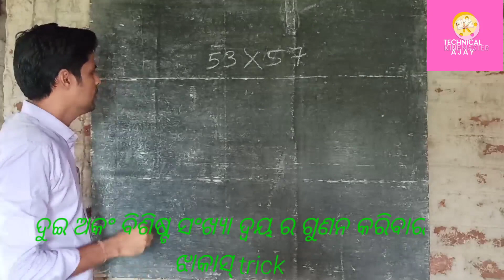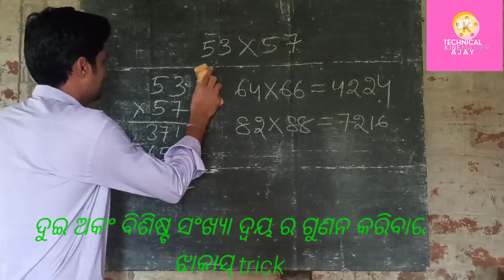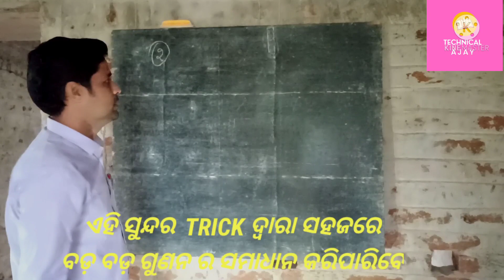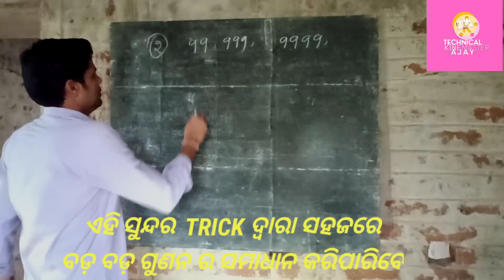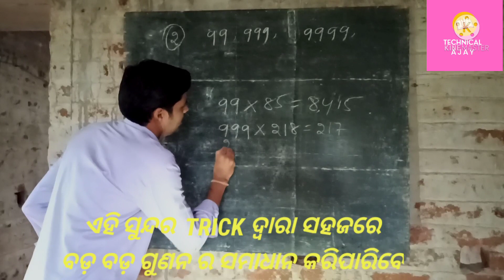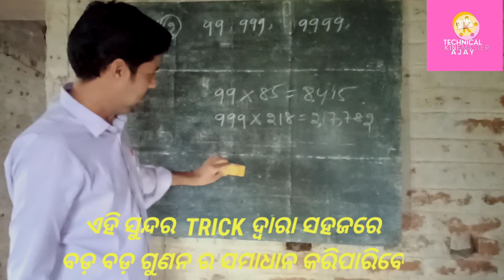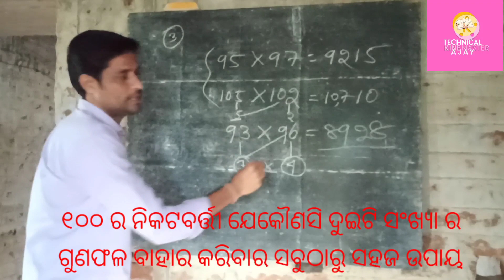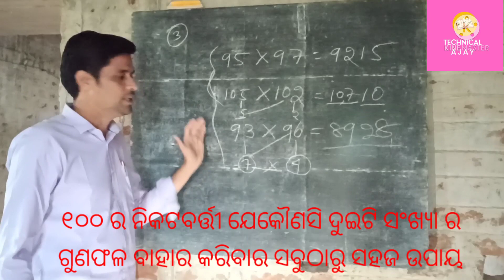ଗୁଣନ ର ଝାକାସ୍ trick calculator ବି fail ମାରିଜିବ।learn multiplication easily.ଚୁଟକୀ ରେ ଗୁଣନ ପ୍ରକ୍ରିୟା।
how to multiply easily.
easy way of multiplication.
multiplication of two digit number.
complex multiplication solve easily.
solve multiplication easily.
answer multiplication quickly.
quickly solve any multiplication.
ଗୁଣନ କରିବାର ସହଜ ଉପାୟ।
ସହଜ ଉପାୟ ରେ ଗୁଣନ ପ୍ରକ୍ରିୟା।
ଗୁଣନ କରିବାର ସବୁଠାରୁ ସହଜ ଉପାୟ।
smart multiplication method.
easy method of multiplication.
how multiplication is done easily.
how can you solve multiplication easily.
smart way of multiplication.
easy way of solve complex multiplication.
easily solve complex multiplication.